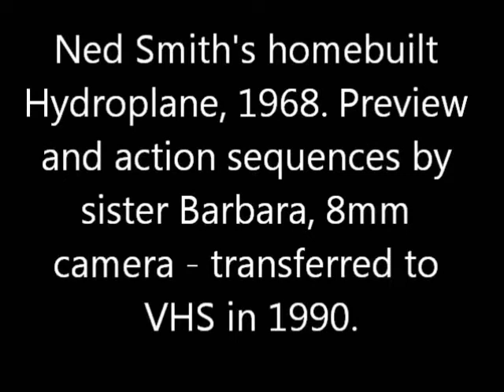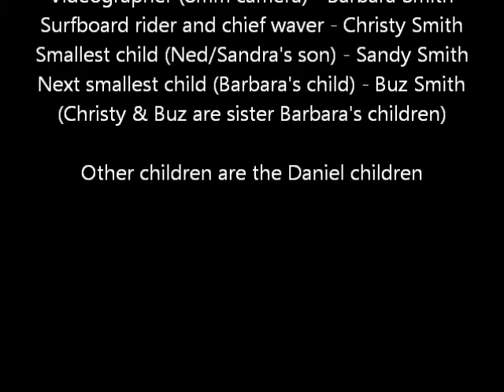Ned Smith's Homebuilt Hydroplane, 1968 intro, pictures, action, credits no music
An 8mm video from 1968, transferred to VHS in 1990 and recently digitized. The Homebuilt hydroplane is seen boogying across the lake, powered by a 15 hp Evinrude engine -- on Pickwick Lake.